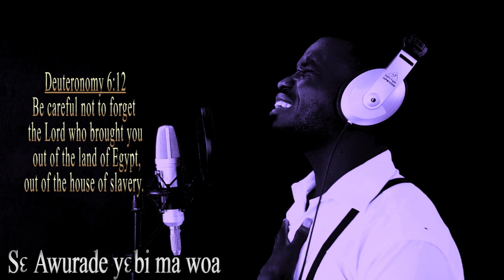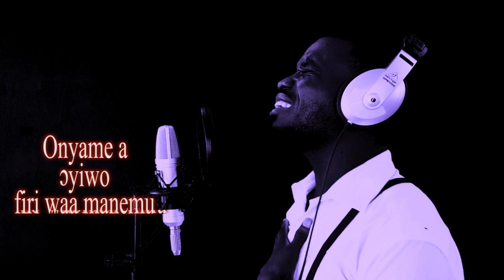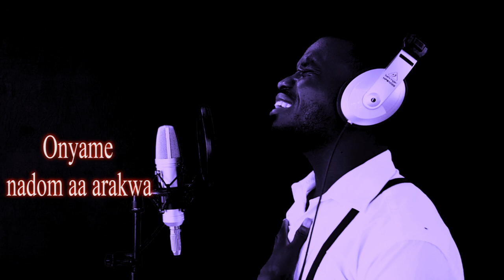Se wabrabo yi mu nsem ye yiye ma wow/ with lyrics by FOSTER LIGHT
Foster Light/ Onyame Adom/cover/Powerful Twi worship song.